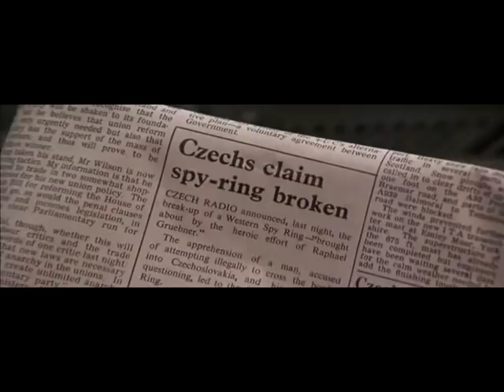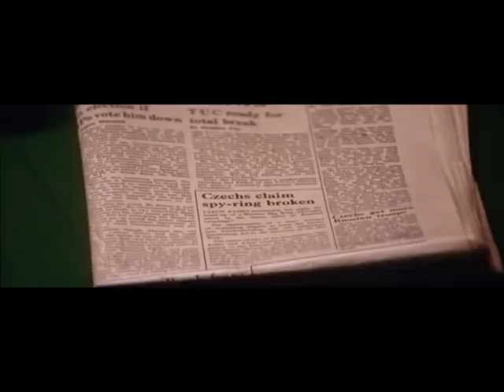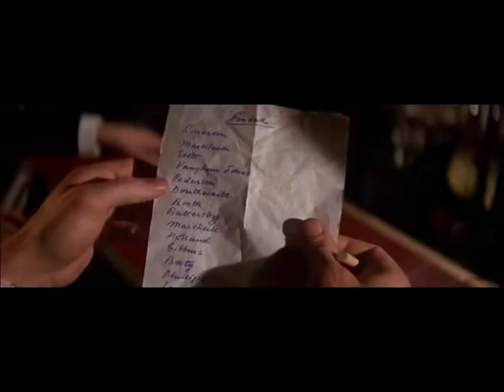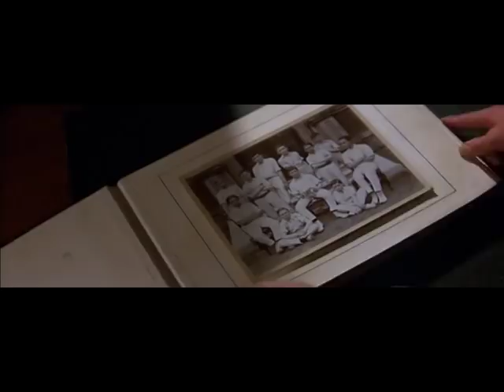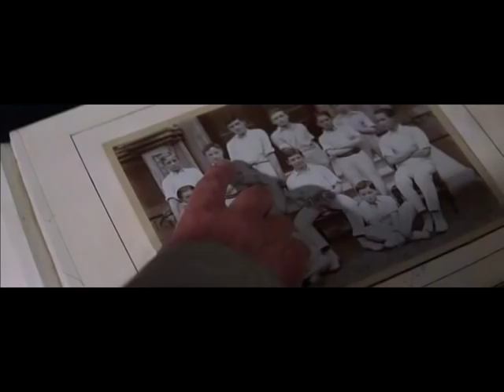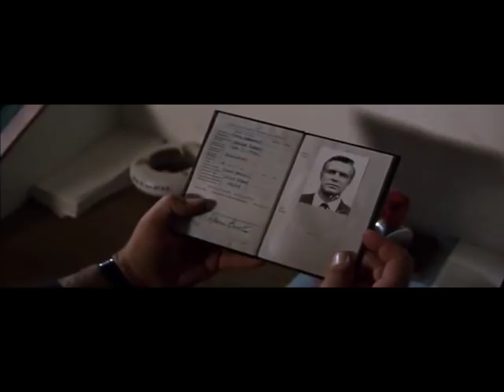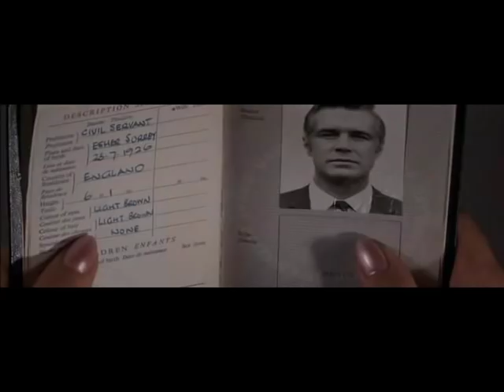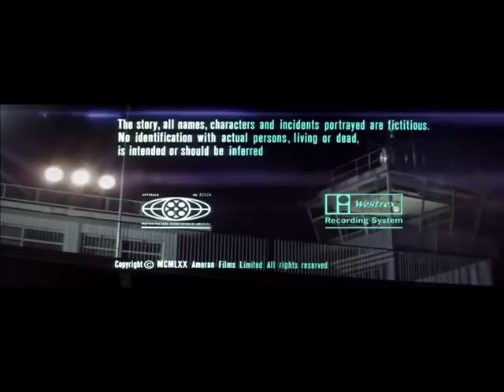L'esecutore (1970) di Sam Wanamaker (film completo ITA)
L'esecutore (1970) di Sam Wanamaker (film completo ITA), con George Peppard, Joan Collins, Judy Geeson, Oskar Homolka, Keith Michell, Charles Gray, George Baker, ecc...

Trama:
Joe, agente segreto inglese, sospetta il collega Adam di essere un pericoloso doppiogiochista. Indaga, e quando crede di aver provato le sue supposizioni, uccide. Ma è un tragico errore.